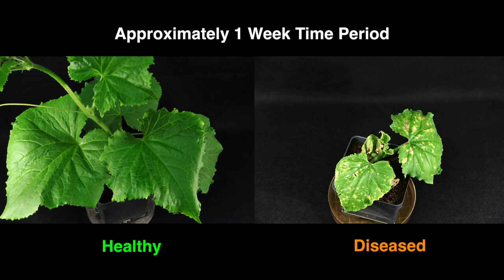Cucumber Bacterial Wilt Time-Lapse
The striped cucumber beetle is the most important insect pest of cucurbits. This insect is responsible for more insecticide applications on cantaloupes than any other pest in Indiana. Although adults feeding on the stems can kill young plants, the most severe damage is caused by the transmission of a bacterium, Erwinia tracheiphila (E.F. Smith) Holland, that causes bacterial wilt in cucurbits. This short video shows, over a week's time, bacterial wilt's impact on a young cucumber plant. More information about managing the striped cucumber beetle can be found